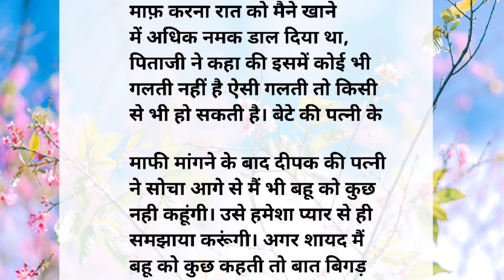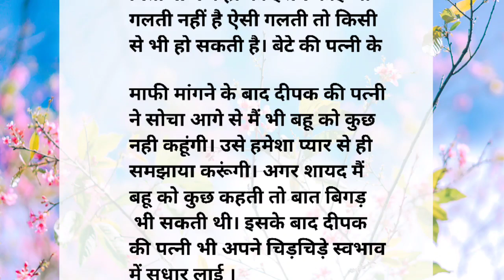घर मे बहू आने के बाद कैसे रहना चाहिए एक पिता ने अपनी पत्नी और बेटे को कैसे समझाया | lessnablestory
Hindi stories
sad stories
love stories
story
stories
motivation stories moral stories
new stories
Suvichar Hindi kahaniyan
funny kahaniyan
Hindi novel
horror stories
emotional kahaniyan
हिंदी कहानियां
parivarik kahaniyan परिवारिक कहानियां
कहानियां
सुविचार
घरेलू कहानियां
प्रेरक कहानियां
Emotional stories